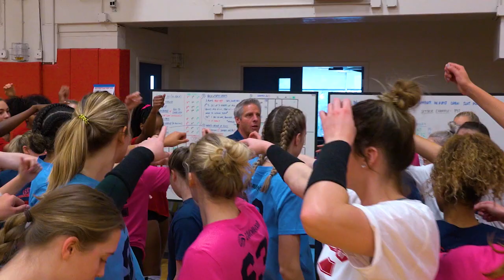Day 2 | U.S. Women's National Team Tryout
Catch up on all the action from Day 2 of the U.S. Women's National Team Tryout!